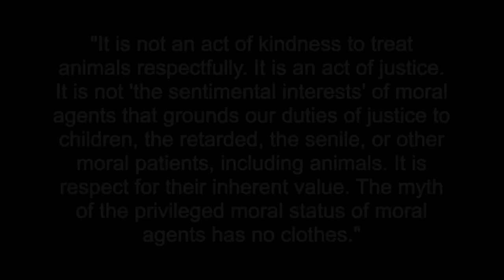The vegan cheetah vs The mirror of the true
i EXPOSING  the vegan cheetah the biggest shame bag. in  the  vegan community.i do this  in a hilarious way,"
for details  the vegan cheetah is a  man with a ego as big as the mount everest.hi do nothing to help the animals.or being a good role model. with friends like him the animals have to being scared
 he is a gossip  propaganda vegan paparazzi that is  also addicted to marijuana.